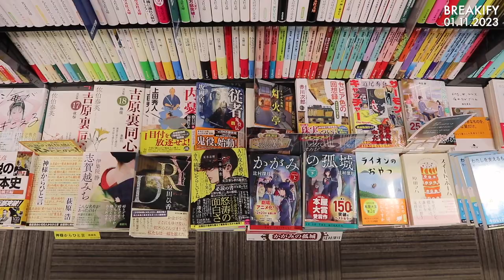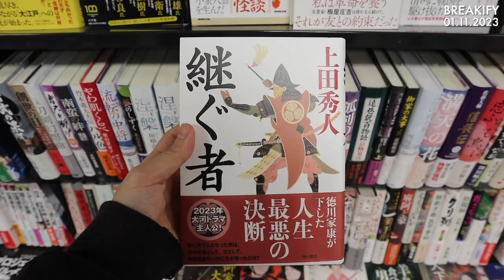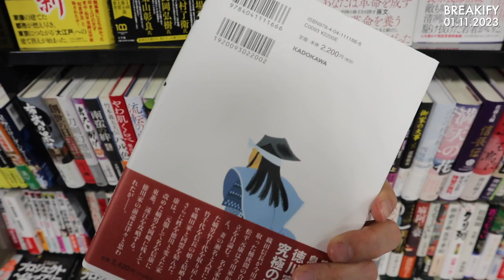📚 Japan Bookstore Tour 2023 🇯🇵 (Inside A Japanese Bookstore)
I decided to tour and professionally showcase a bookstore in Tokyo to preserve history. I've included the price tags to document the worth of each book in the year 2023. There are a lot of unique Japanese books that you may find interesting. Bookstores are special to me. They are a culture, a movement, and a trend. Bookstores in Japan are currently diminishing at a rapid pace. Who knows how long these bookstores will remain open as everything is becoming digital? The store, books, and magazines will eventually change as time passes. I thought it would be interesting to capture the moment and look back at this video in the future!

I made this video for anyone who has a strong attraction to Japan. Enjoy the raw footage with no commentary.

Date Filmed: 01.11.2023 (January 11, 2022)